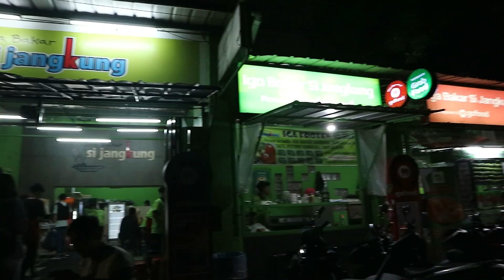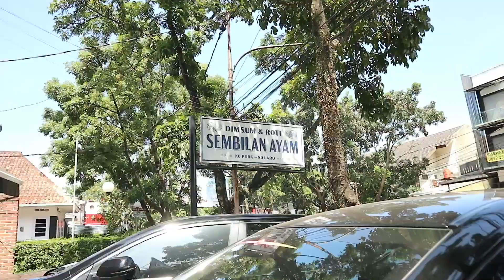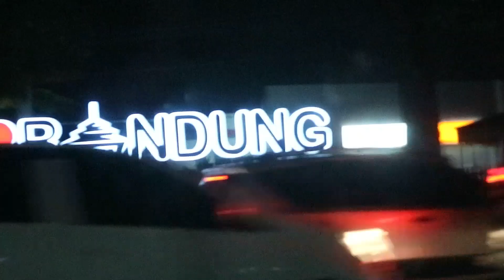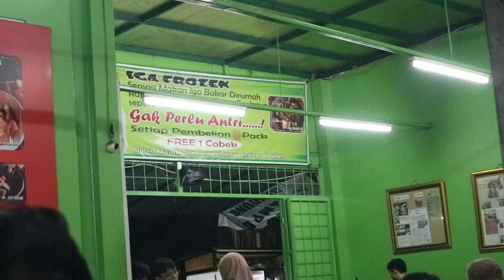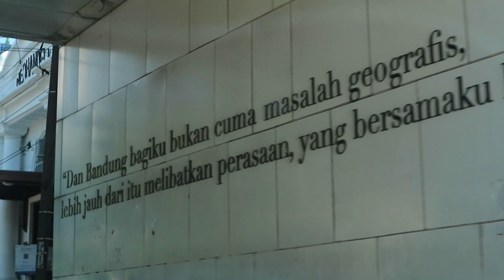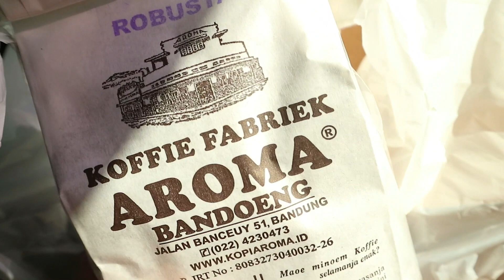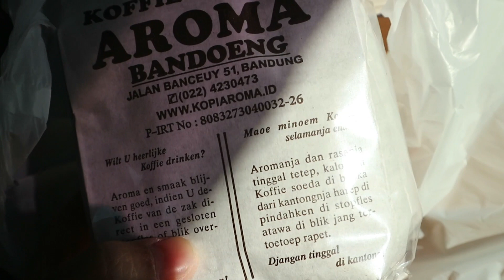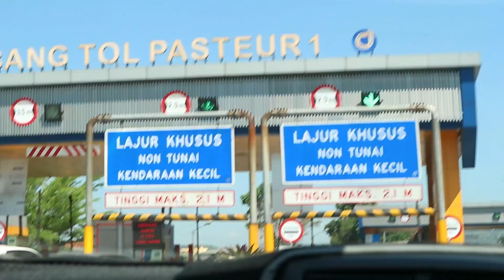Dinosaurus Bandung dengan Segala Kulinernya | Dimsum Halal Iga Bakar Si Jangkung Kopi Aroma Bandung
Mei 2023

Bapak Husna ada kerjaan di Bandung, ngikut deh hihihi. Jalan-jalan menikmati Bandung naik ojek online, sampe Aira ketiduran. Kali ini ke Bandung ke tempat dan menu jajanan baru yang belum pernah dikunjungi dan cicipi.